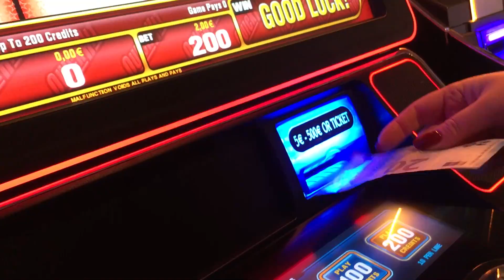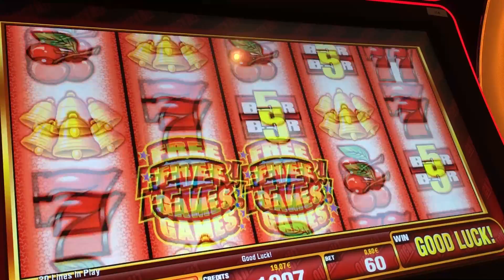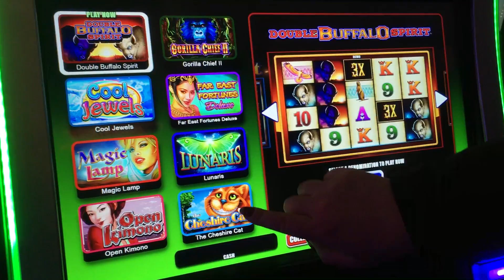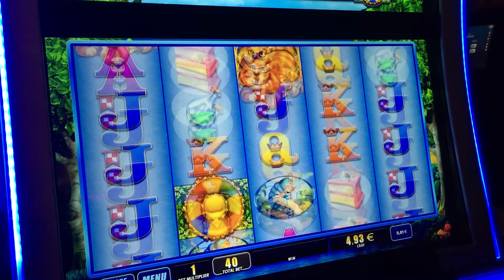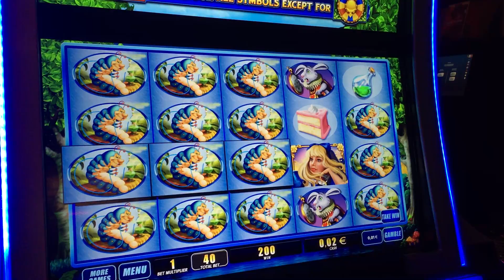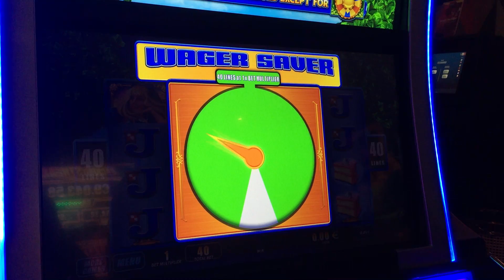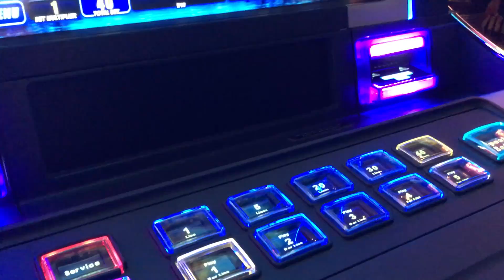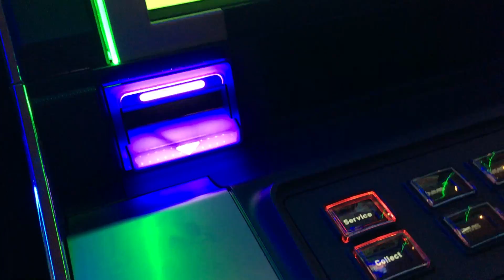Veikkaus Feel Vegas - Palkkapäivä!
Miksi käydä ottoautomaatilla kun voi käydä veikkausautomaatilla! :D

Pelataan Veikkauksen Feel Vegasin slotteja.